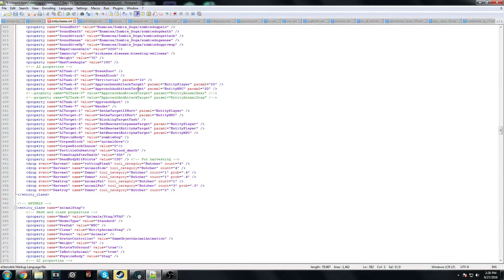How To Mod 7 Days To Die Part 4: How To Remove Dogs/Make Friendly Doges!(Alpha 15E88)